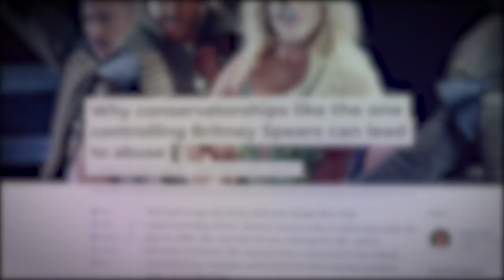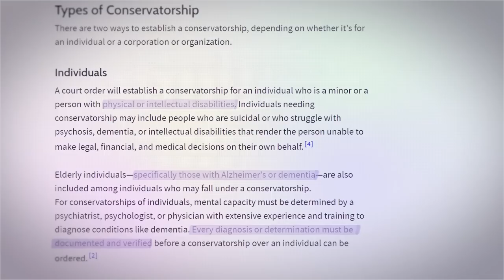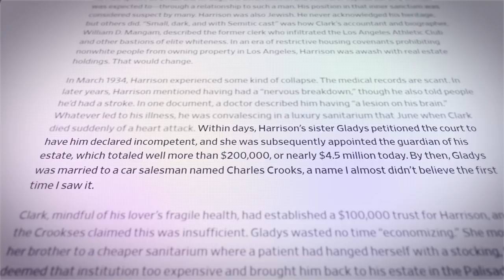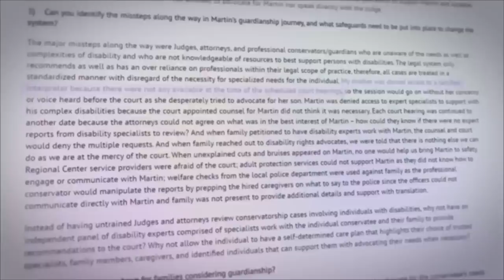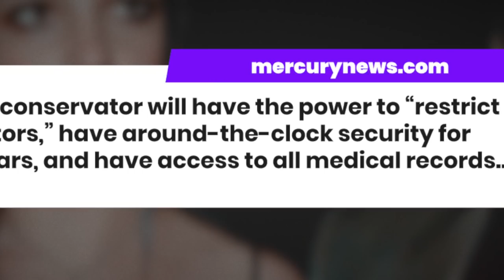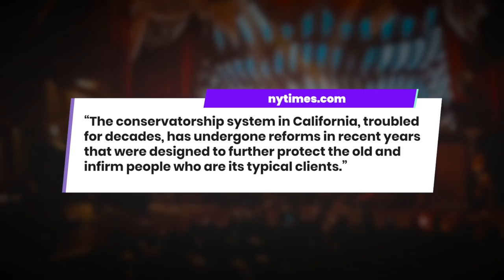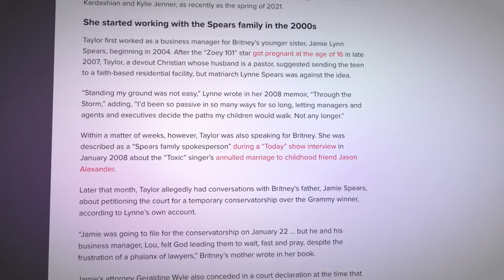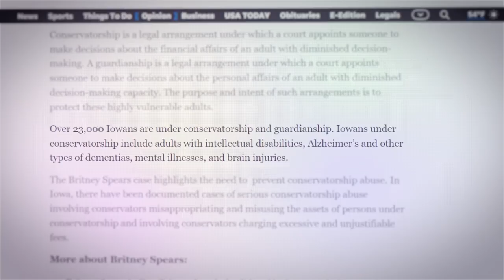Britney Spears: The “Circus” of Conservatorships | Corporate Casket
This episode is not discussing drama or Britney Spears’ personal life, but focuses on her conservatorship, how it came to be, and why it went wrong.

Writers/Researchers/Helpers:
Ali Zagame

0:00 Hook
1:27 Intro
5:27 Background
8:56 Abuse and Gentrification
11:37 Gentrification and Stolen Property
18:11 Spears’ Conservatorship
26:04 AD
28:19 Changes